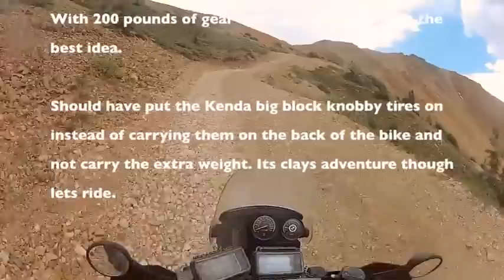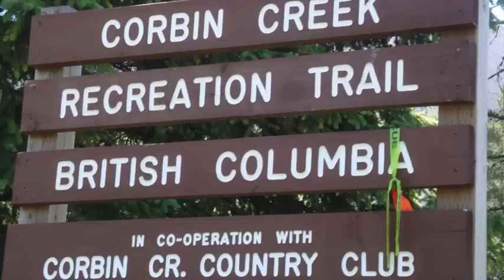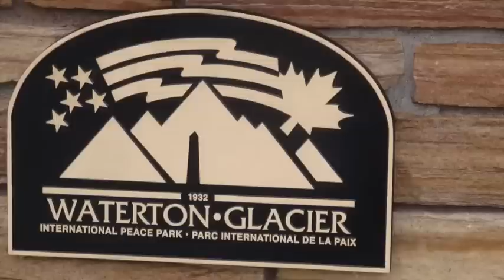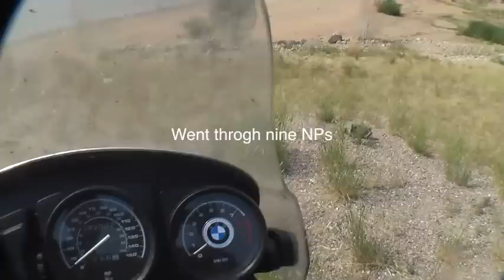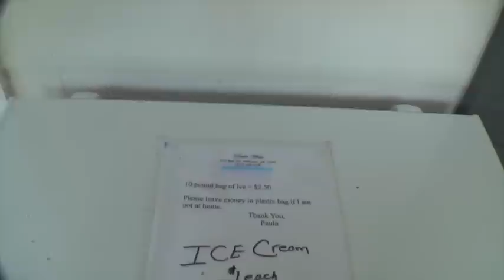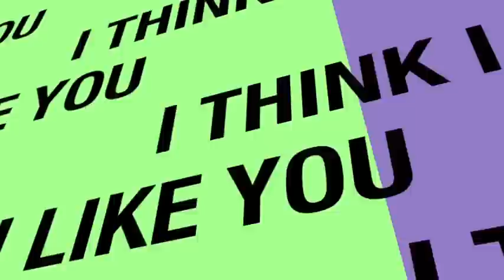Highlights! 30 Days in the Saddle RRMC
This Adventure consists of two guys out on bikes, one Triumph 955i Tiger and BMW R1150GSA. It was a 10,000 mile adventure, 1 content, two countries, 11 states, and two provinces.

No flats, no breakdowns, and few broken parts, but a lot of new character

- Number of National Parks/Monuments visited = 8
- Number of friends who let dirty bikers into their homes while on the trip = 5
- Number of motels = 6 the rest camping in the wild
- Number of times Clay dropped his sunglasses onto the ground = 214
- Trips to New Belgium Brewery for more beer = 3
-Crash total: 22.
-Tire changes= 6, five by hand

About the trip:

Course set to go to Alaska in a short amount of time. We left La Salle, IL at 7am heading for John's place - a friend of Mike's in New Mexico, took two days there taking the back roads. Off-road day in Alamogordo, New Mexico. Mike gets the first sleeping bike. He was crossing the only mud in NM. Left John's day 4 went north to Durango, Colorado were Lisa & Bob Rea live - that's were Mike knocked both bikes over in the driveway. It is always great staying at Lisa & Bob's cabin - awesome view off the back deck. Day 5 Mike and I kept heading north to Bart's in Fort Collins, CO. We only made it to Black Canyon Of Gunnison took the mountain roads and didn't make it, reason being I was carrying the tires also a bunch of gear that wasn't needed. Day 7 we made it to Bart's and day 8 was an off day so we could change tires was much needed rest from the bike. Day 9 we headed west to Echo park in Dinosaur National Monument, Mike and I both looked at the ADV rider forum and it was one place we both should see. We did see the desert of CO and UT, the red dust is still getting stripped from the bikes. Was a hard ride of sand and dust but we made it. Day 10 we rode to Grand Tetons to camp. Well it was last call on camping rushing to get to filling up camps, tired from the road and itching to get camp set up we pulled in to a primitive camp. setting up camp was in the bush where a camp ranger would have asked us to leave, this nice motorcyclist offered us his camp to us for the night. The next morning we took off north to Yellowstone to end up in a tourist trap, as Mike says. After Yellowstone we rode to LOLO pass in Idaho windy turns that aren't to sharp but good grade. We made it to Anaconda, MT that night - a motel we decided. Still making our way North to Canada but not making it till day 13 we crossed the border and ride to Kalona, B.C. We were almost the halfway point to the trip, we are both thinking how far we still need to go, the attitude changed, than we talked and told one another doesn't matter how far we make it, lets have fun doing what we are doing out here, so in Blue River B.C. we decide to cut the trip short and not go the last 600 miles to get to the bottom of Alaska. We headed for Jasper, B.C. down the Ice Fields parkway. What a site! You know there is nothing like it when you are there. On our way back across the border we chose to go the dirt way back to the U.S., not knowing what will come our way. That was an eye opener. Once we made it back, had to make a pass through Glacier NP, love that place ever since I was on my first tour. Now that we are on our way back, I am pushing time to get to the BMW rally in Sedalia, MO. On the way back. Mike & I took an Avdventure detour that I would use for points in the GSG compition, it was a place I would go back to. It was another night in a motel in Idaho, we took off in the morning to Bart's in Fort Collins, CO where Mike & I would split ways. He went to his families' house in CO and I would travel to AR meet up with the GS giants in AR. Boy it was a long few days of riding to get there, and was it hot! Well worth it though. A few problems arose getting to AR for my Mom with the van, it broke down 100 miles west of St Louis. Working things out she packed her bike up that was in the van, she took my tires that was needed for me to go any farther and brought them to the GSG rally in AR on the back of her bike. The rally in MO and AR was the end of a amazing adventure that I took across North America. People say it not an adventure without Clayton. I like to say it not real unless you share your adventure with others. Than others can dream up their own journey!

Video made on a MacBook Pro R, software (FCPX), first time using the software. learning something new everyday it has been great so far, a lot of tools I am not use to coming from I Movie. Thats easy to use!

Cameras used, Panasonic video, sony cyber shot still, GoPro hero 2, and Canon still.

River Rivers Motorcycle Club (RRMC) Label is for north central IL motorcyclist, a growing brand in the community everyday. Ride Safe my friends enjoy the roads and no roads